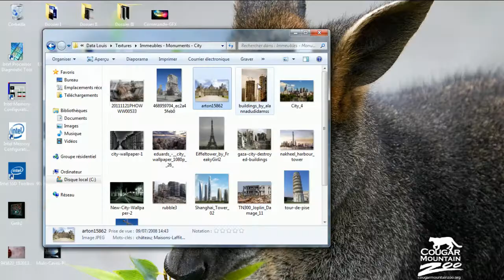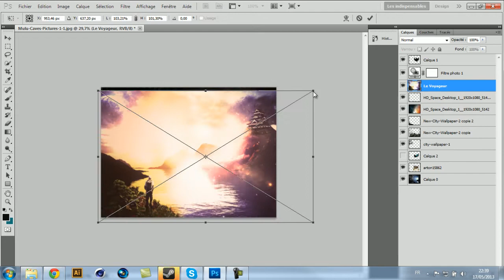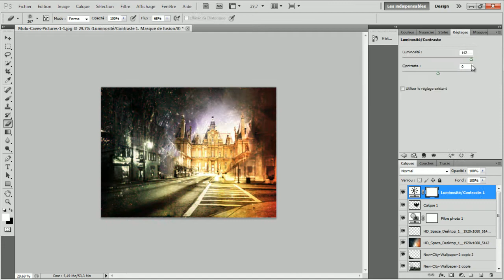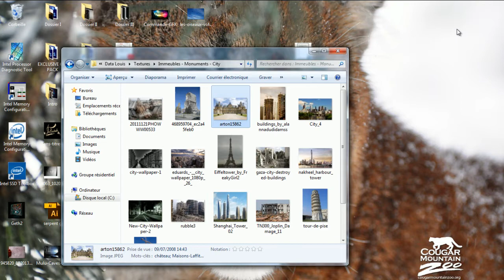My first manipulation ''Secret Town'' #1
Sorry i've a problem with my gyazo. Not final image for the moment.
My first manipulation ''Secret Town'' by Rastado
Speed art crazy